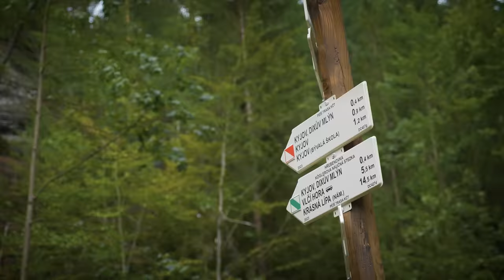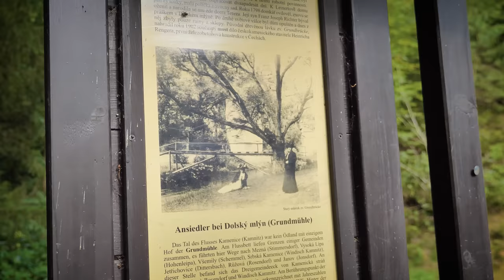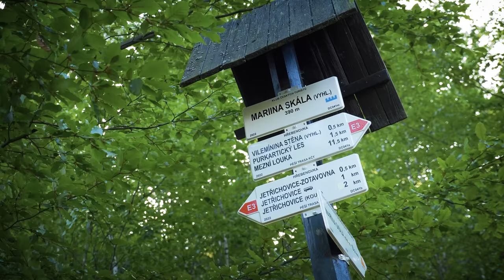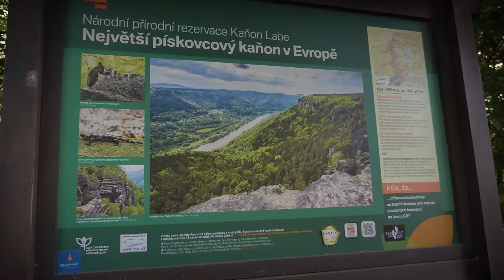CZESKA SZWAJCARIA po wielkim pożarze. Cud wokół skalnej bramy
W najnowszym odcinku zapraszamy Was znowu w podróż do Czech, gdzie pod koniec lata nakręciliśmy odcinek o Czeskiej Szwajcarii. Jednym z najpiękniejszych miejsc Europy Środkowej.

Atrakcje, noclegi, ciekawe miejsca, szlaki w Czeskiej Szwajcarii

Produkcja powstała dzięki wsparciu CZECH TOURISM
Muzyka:  ArtList.